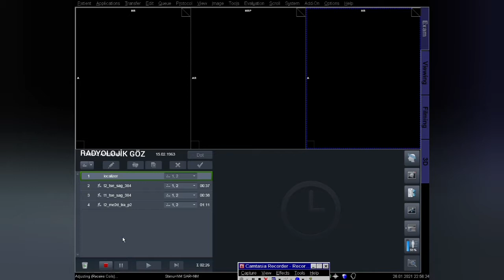SYRİNGOMYELİA OLAN HASTADA SERVİKAL EMAR (MR) ÇEKİMİ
rutinde aldığımız sekanslar :servikal rutin sekansları t2tse sagittal t1 tse sagittal t2 gradient eko aksial ve syringomyelia için aldığımız t2 tse aksial kontinyu taradık ve syringomyelia bitene kadar t2 tse sagittal aldık